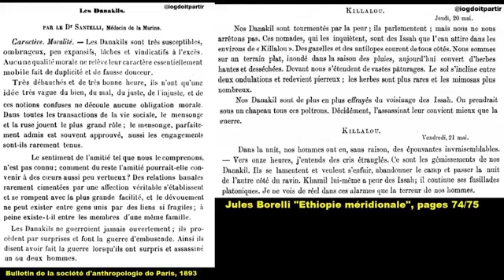Ogaysiis Barnamijka Nabadid Tv aya ka faloonaya siyasaada guud ee Geeska africa Wednesday8Jun 2022